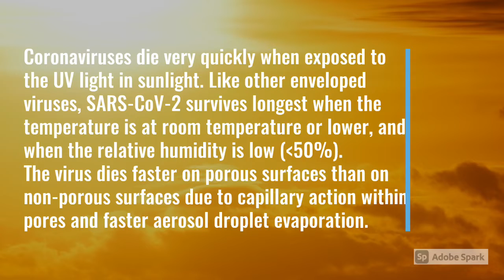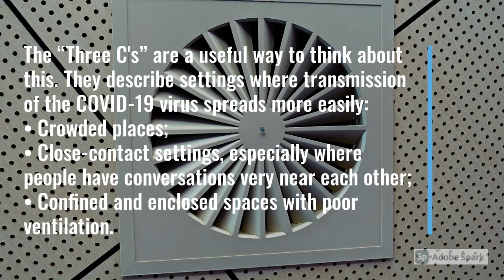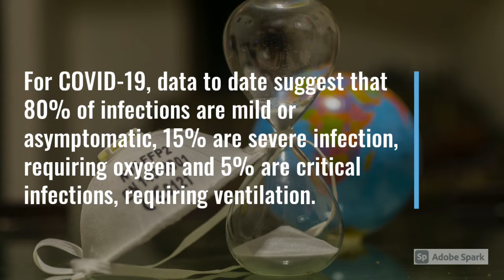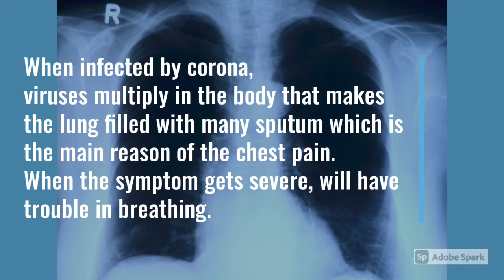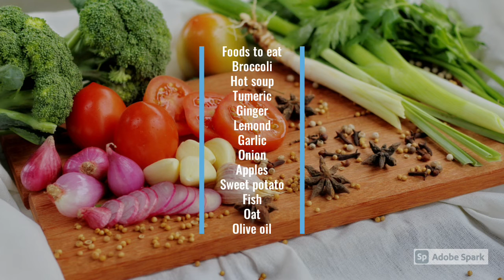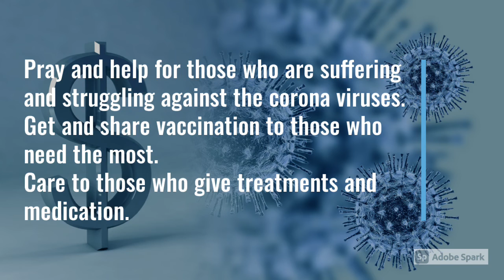Study of ways to deal with covid symptoms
Is pandemic still going strong on?
Yes, in the poor countries...
Intentionally or unintentionally?
Viruses are infecting many people..
Vaccination, will it win?
Or, will the poor people lose?

In this video, you can learn some important knowledge of how to deal with this infection.

To me..this pandemic teaches me of how vulnerable the physical or material world...seeing no end in it.

So,, I make up my mindset to not fear any worldly disasters which humans have no solutions to it.

I focus on building my mind in the immaterial world ie. Sharing kindness and important mindset or strength to go on.

May you find peace of mind in whatever the situation.